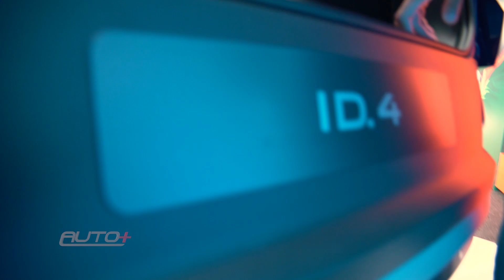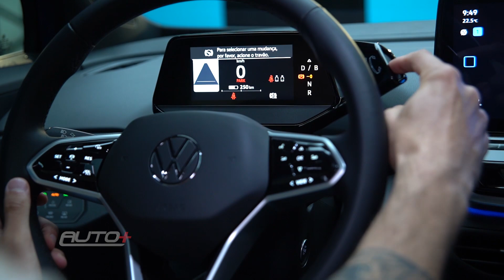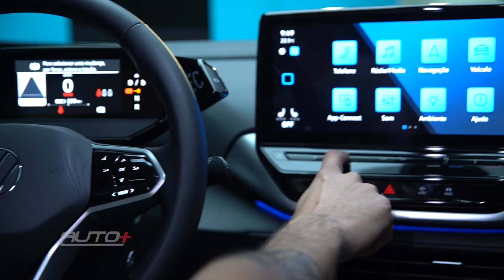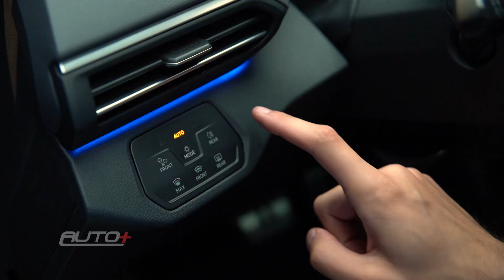Volkswagen ID.4 é o Tiguan dos elétricos?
SUVs já dominam o mercado e os elétricos estão ganhando território. Agora vamos conhecer a resposta da Volkswagen para esses dois mundos: o ID.4.  Aperte o play e conheça detalhes do futuro da Volkswagen com o ID.4.